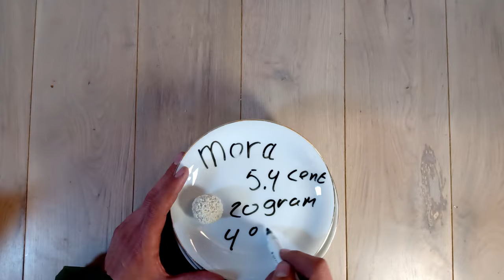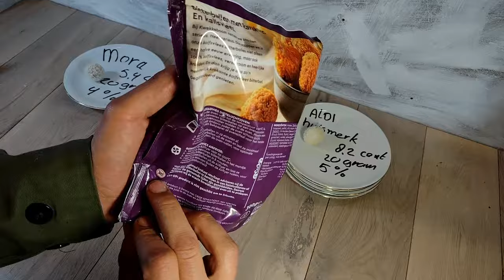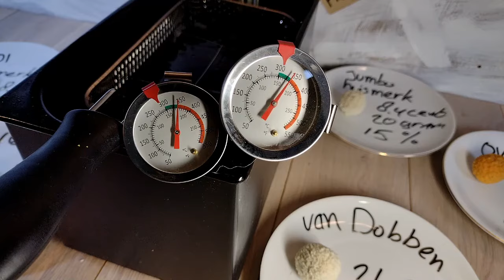Wat de beste bitterbal uit de supermarkt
Een vergelijk uit 6 soorten ballen die je in de supermarkt kunt kopen.